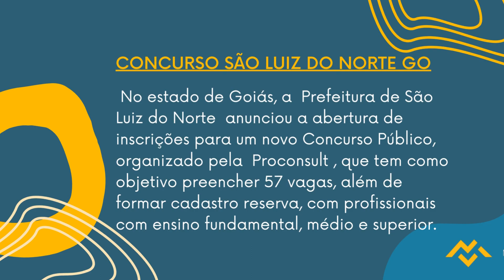Apostila PREFEITURA DE SÃO LUIZ DO NORTE GO 2022 Fiscal de Tributos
Como forma de classificação, os concorrentes serão avaliados por meio de provas objetivas previstas para 27 de novembro de 2022, redação, prova prática, prova de títulos e avaliação física de acordo com o cargo pleiteado. Informações complementares podem ser obtidas por meio do edital completo que consta em nosso site.

Os interessados podem se inscrever, no período de 15 de setembro de 2022 até o dia 10 de outubro do mesmo ano, no site da organizadora. A inscrição só será validada mediante pagamento de taxa no valor de R$60,00 a R$100,00.

➔ Cadastre-se para receber atualizações de todos os concursos 2022. Concurso CONSAMU PR 2022 👇